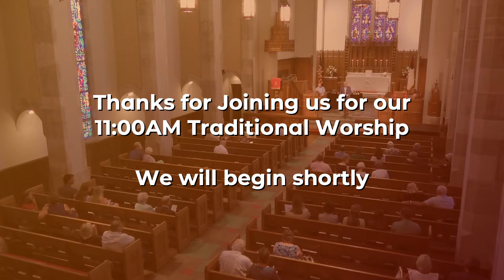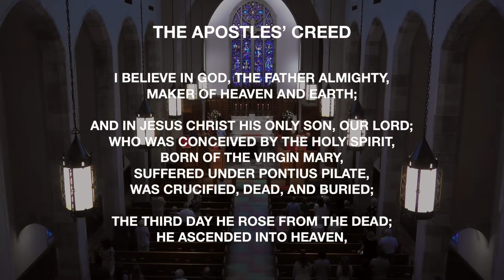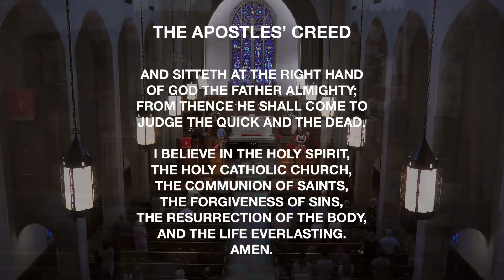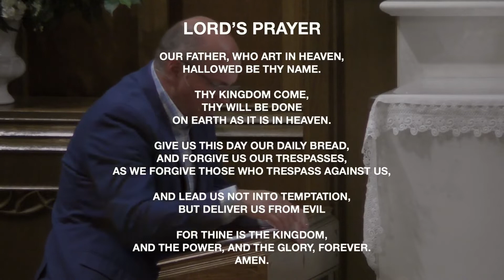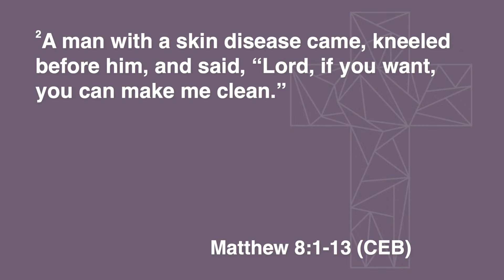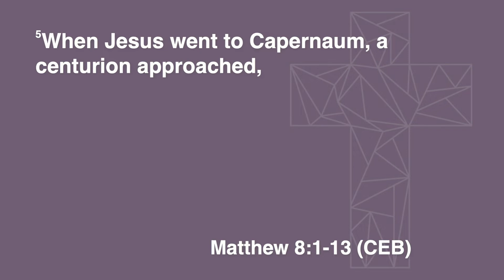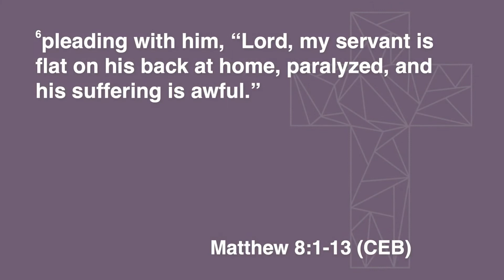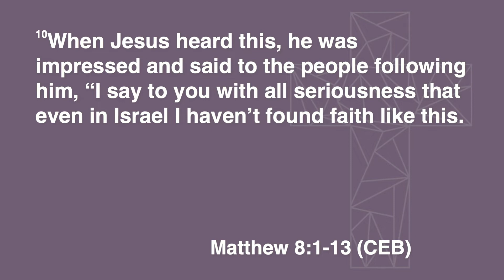11am Worship // Scott Hagan // July 31, 2022